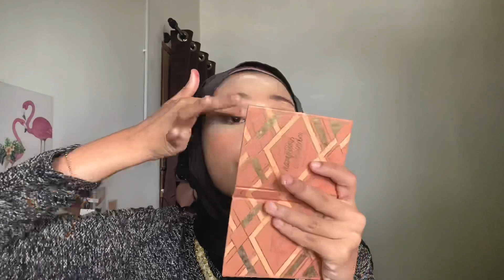TRYING NEW MAKEUP | QIBEST 😍💖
Hallo guys, sempena 11.11 biggest sale ni korang boleh cuba Qibest ni okay.

Xoxo,
Yaya Nadia